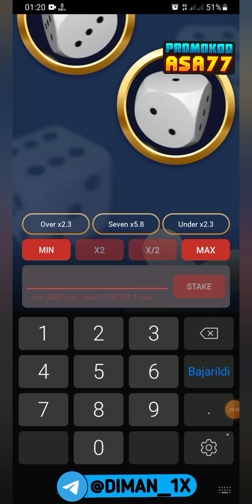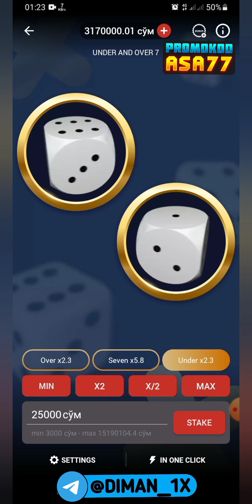UNDER AND OVER 7 AJOYIB G'ALABA